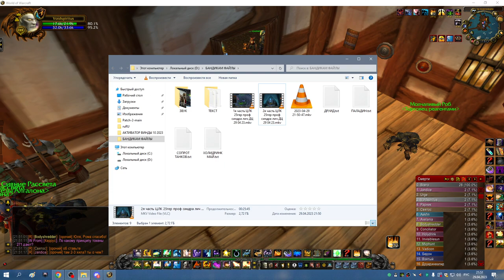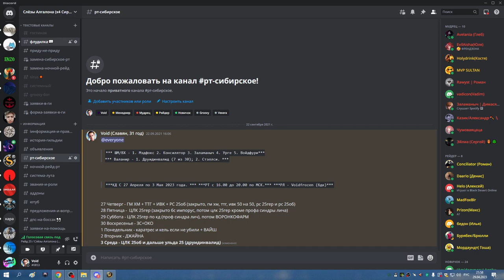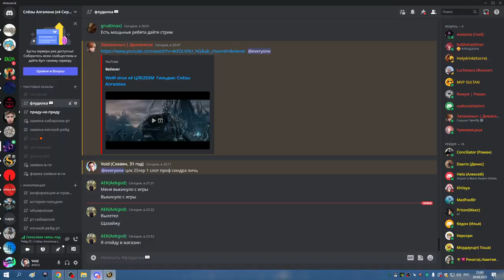1я часть ВОРОНКОФАРМ в ОКО ДЦ 29 04 23